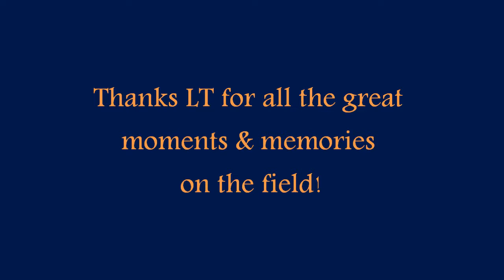LT RETIRES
LT retires from NFL.   I claim to own no rights to photos, video clips or music used.